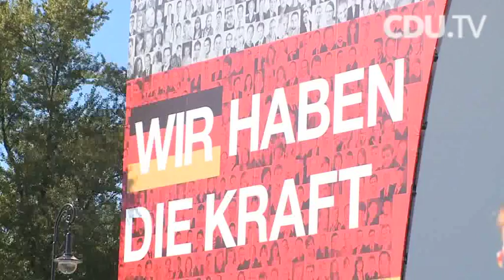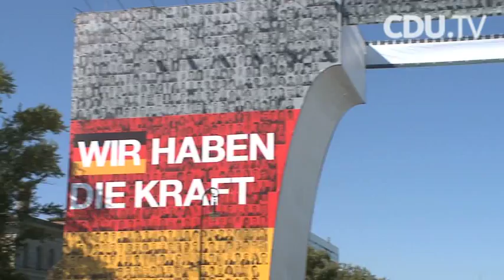Das größte Wahlplakat Deutschlands - mitten in Berlin!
Am Dienstag hat CDU-Generalsekretär Ronald Pofalla das größte Wahlplakat Deutschlands mitten in Berlin vorgestellt. Über 1800 Unterstützer haben ihr Foto eingesendet, um die CDU und Angela Merkel zu unterstützen.